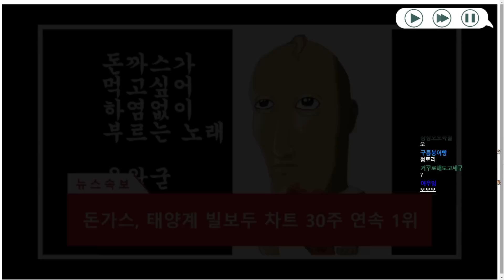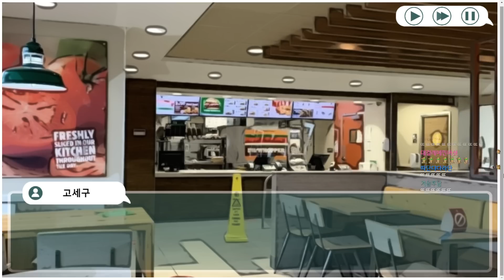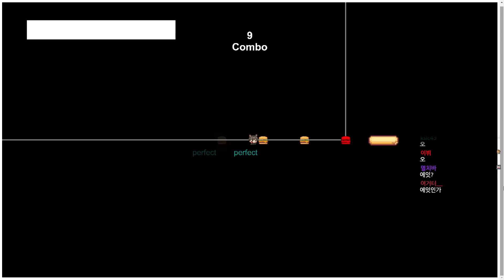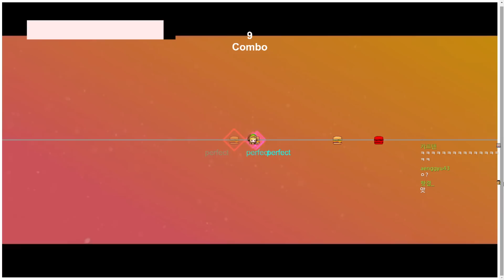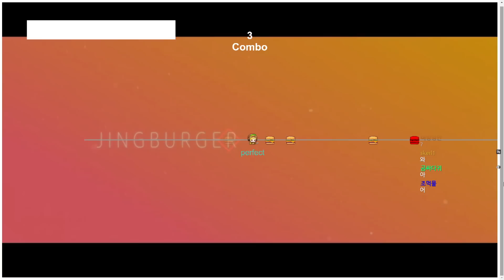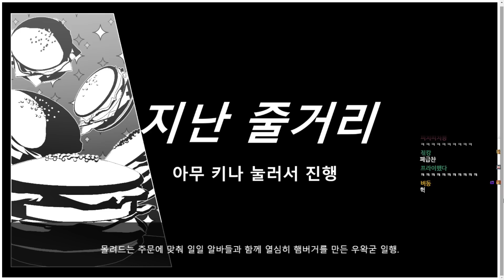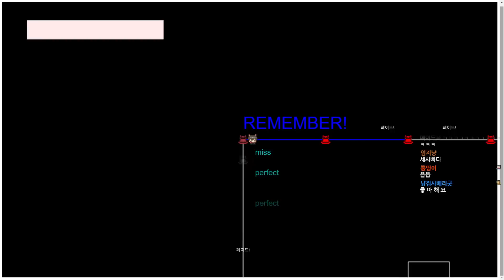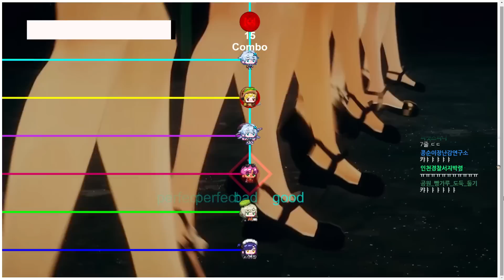이세돌 리듬게임 - WATAWARS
1. 우왁굳의 서브채널로 본채널에 아쉽게 올라가지 못한 영상들이 올라옵니다.
2. 이세계아이돌 이나 고정멤버들의 비하인드 스토리가 올라옵니다.